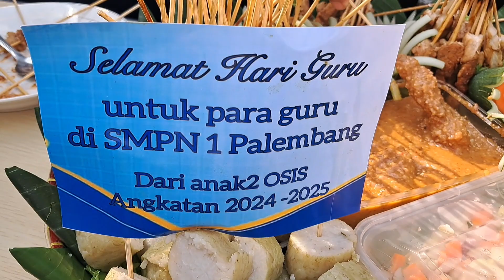PERINGATAN HARI GURU NASIONAL 2024